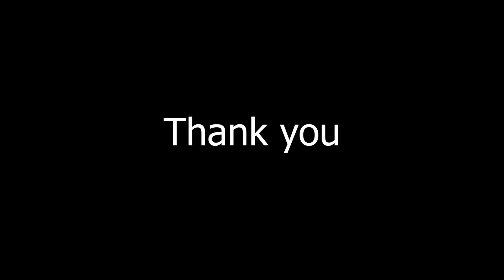Happy National Philanthropy Day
Uploaded by: SA